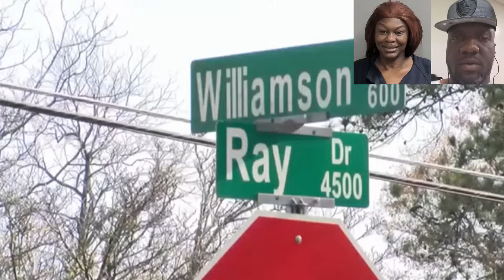Crime News Daily: December 8, 2023